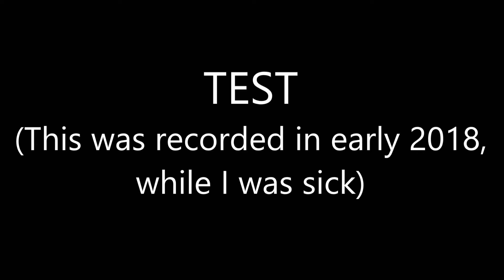Fallout Equestria: Lost Audio Files - Unknown Ghoul (Test! Ideas Needed! Read The Description!)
Picture and Model created by Astonov!!! Check them out here!

This is a new series of a bunch of small one shot "Lost Audio Files" that I want to do, but I want your help! In the comments, give me any ideas for a fallout style recording, and I'll put a link of your's in the description in return! No script is needed as I will use the Idea of yours and try to make something from it! Please don't make it too long! And please try to make it in the universe of Fallout Equestria!

Your ideas should look something like this:
-Character's name (Not necessary as I most likely won't mention it, unless you want me to someway!)

-Character's small description (for helping find a fitting voice you want for them! For example, gender, voice pitch, accent, personality, etc!)

-Situation there in (If you think it will require multiple "Recordings" just tell me! I can make it work, but they will all be in one video!)

-The end outcome, good or bad! (They don't necessarily have to be the characters "Last" Moment's, it can work like a prequel of a character's back story to help for the story your writing, and or role play purposes!)

-Don't be let down if I don't use yours! (there may be several reasons why I may decide not to, and I'll probably tell you why!)

-Anything else you can think of that will help me make something hopefully to your liking!

Please, if you have any ideas, put them in the comments!!